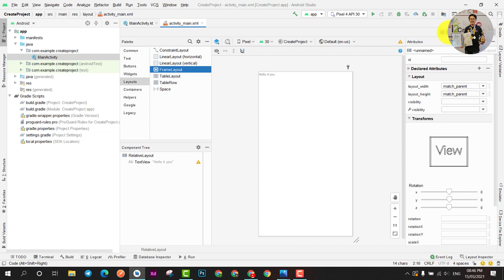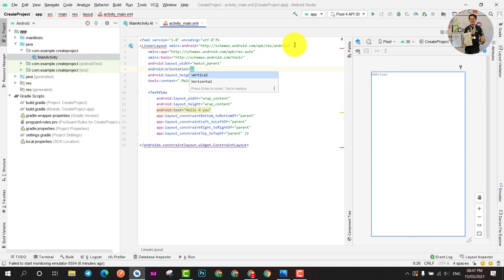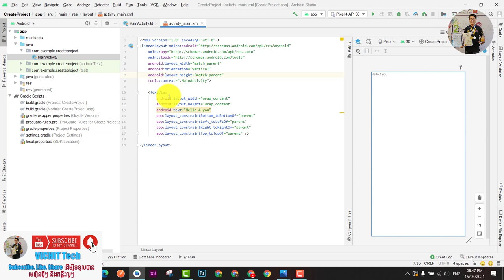Android Kotlin Khmer - Introduction Android Resource Layout | VICHIT Tech #5